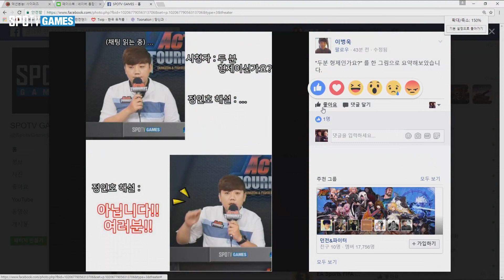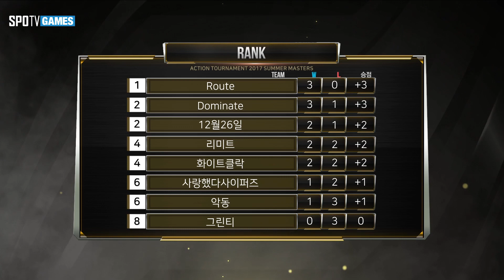사이퍼즈 4회차 8강 3경기 화이트클락 vs 악동 [17.07.02] 액션토너먼트 2017 서머 마스터즈